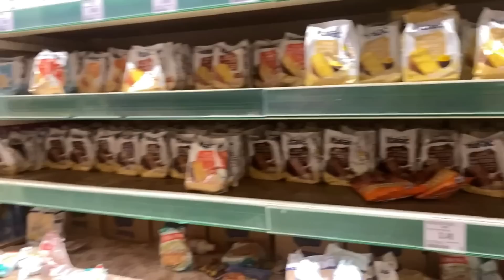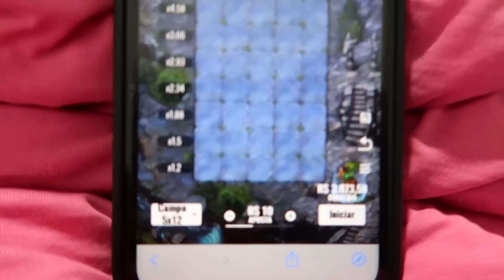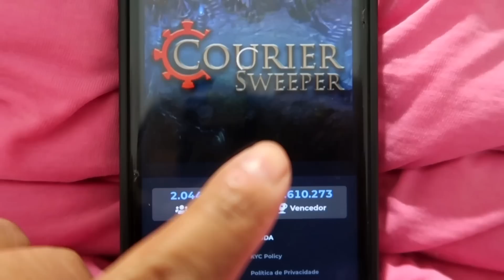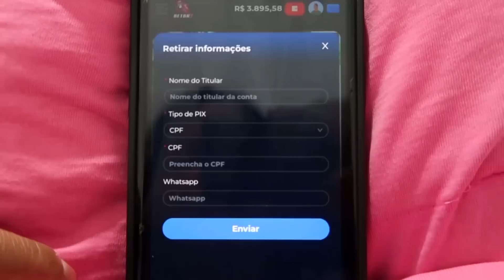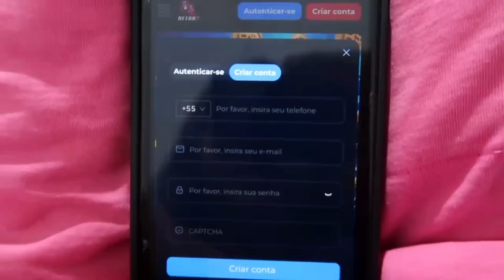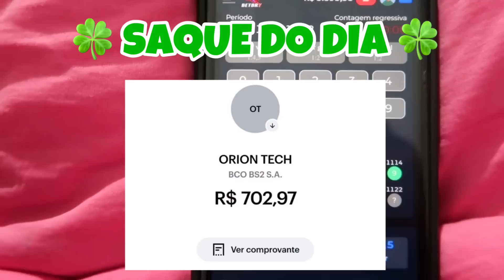Finalmente decoramos o nosso quarto! Está quase todo pronto, colocamos os quadros | Ju Tollayne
🌸DÚVIDAS FREQUENTES🌸
•Onde eu moro? 🏠
ITAPEVI-SP
•Idade? 🎀
28 anos
•Eu gravo com qual câmera? 📱
Canon g7x markII / IPhone 11
•Qual meu editor? 📲
Kinemaster Pago